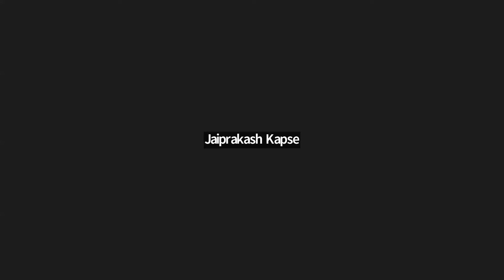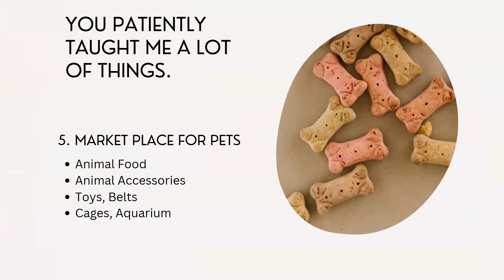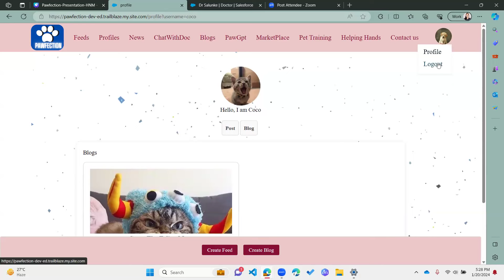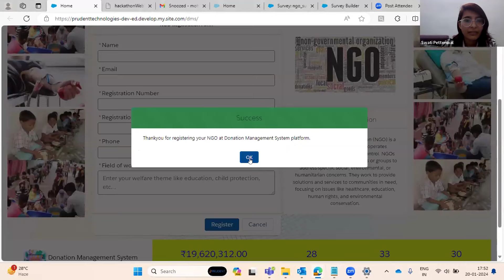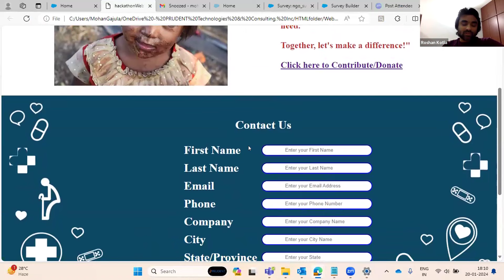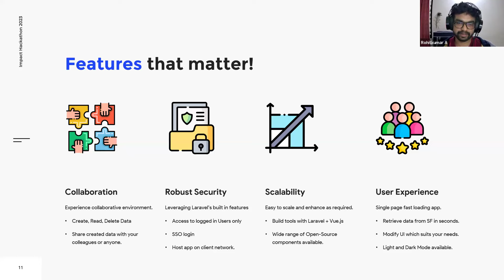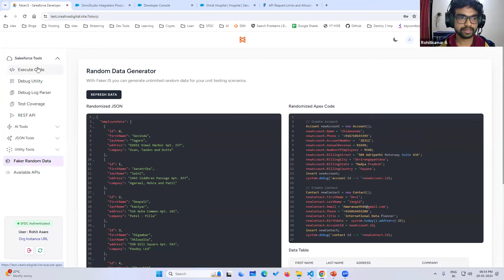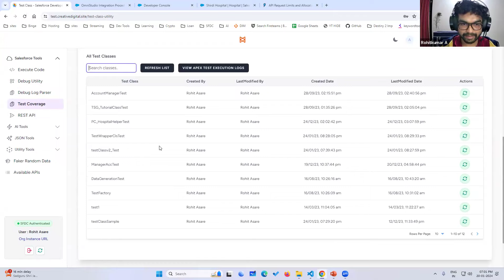Real-Time Salesforce Interview with Panelist, Altokk CEO | Impact Hackathon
A platform to learn Salesforce, Crack Interviews, and Excel in Job!

 salesforce tutorial
salesforce training
salesforce crm
salesforce training videos for beginners
salesforce
salesforce administrator training
salesforce developer
salesforce certification
salesforce administrator
salesforce admin
salesforce sales cloud
salesforce course
salesforce tutorial for developers
salesforce full course
crm